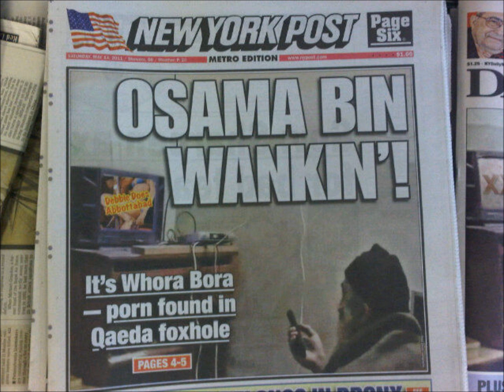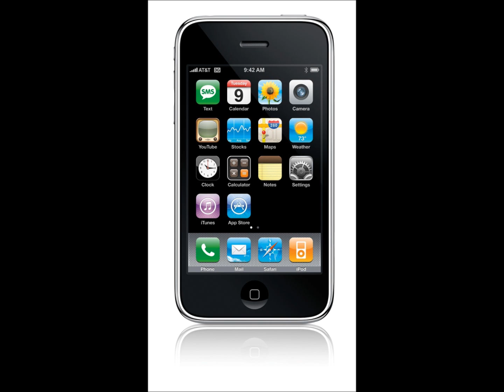Cold Turkey 2012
Cold Turkey Extended Mix 2012